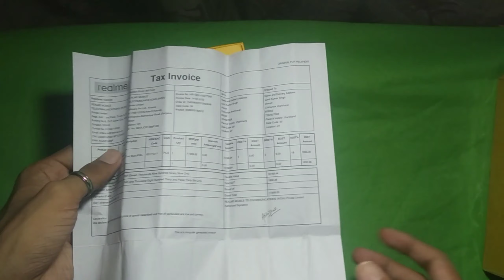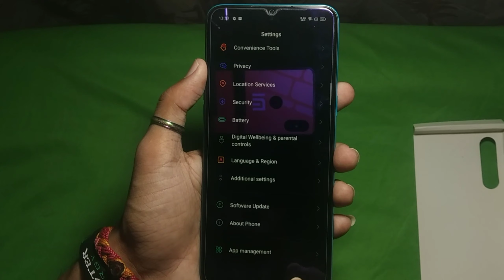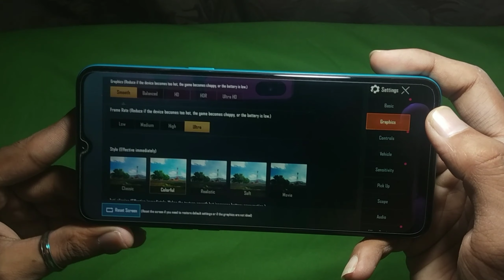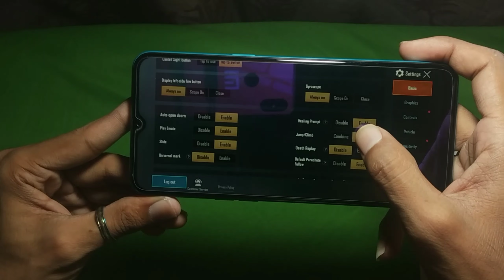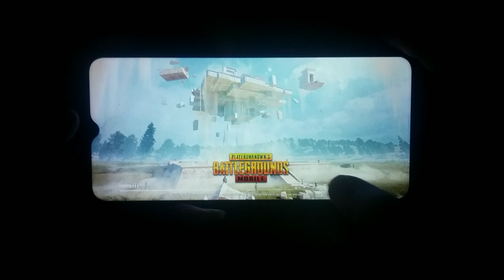Best Gaming Phone Under 13000 | Realme Narzo 10 Best Gaming Phone | Budget Gaming Phone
👉 rohantigerstunt

Video A6a Lage Tho Plzz

best gaming phone under 13000, realme narzo 10 best gaming phone, budget gaming phone, narzo 10, realme narzo 10 pubg test, narzo 10 full review, narzo 10 gaming review, rohaxpro